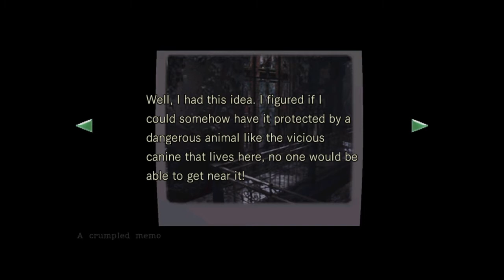Resident Evil Remastered Part 3